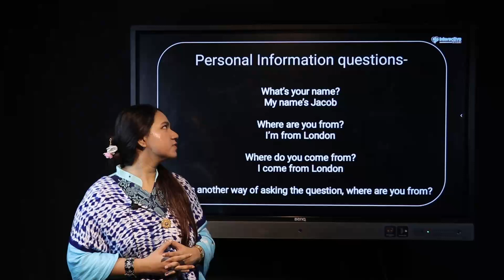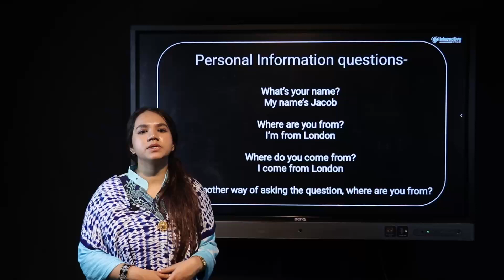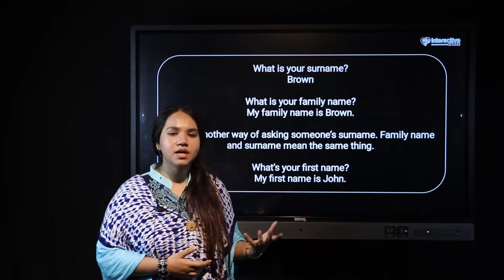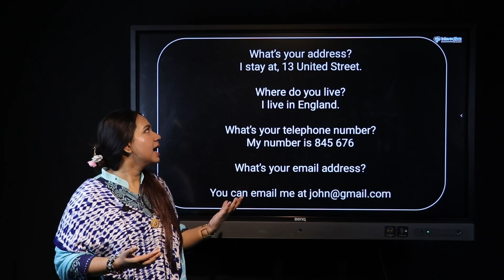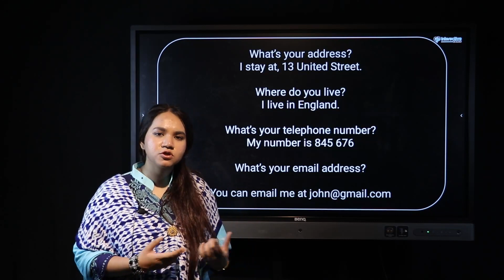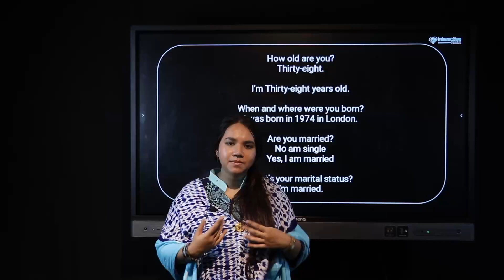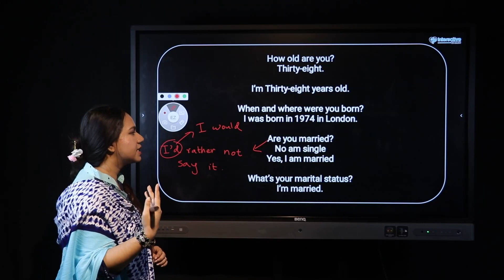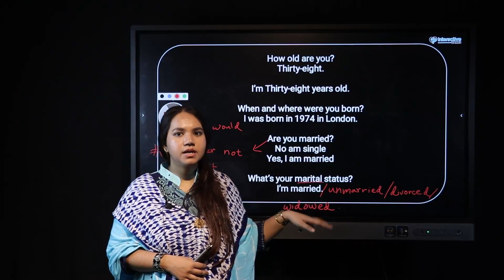100 Common English question & answer Part 01 | Full Course on Spoken English | Interactive Cares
দৈনন্দিন জীবনে হোক বা অফিসিয়াল কোনো কাজে- ইংরেজীতে কথা বলায় দক্ষতা আপনাকে বাকি সবার থেকে কিছুটা হলেও stand out করে রাখবে। আর এইজন্যে আপনার যে স্কিল সবচেয়ে বেশি প্রয়োজন তা হচ্ছে Spoken English. আর তাই আপনাদের জন্যে ইন্টারেক্টিভ কেয়ারস নিয়ে এলো Spoken English কোর্স। এই কোর্সে ডেইলি লাইফে ইংরেজীতে কথা বলার টিপস অ্যান্ড ট্রিকসগুলো ব্রিফলি জানা যাবে খুবই সহজে।

দুইমাস ব্যাপী এই প্রোগ্রামের প্রথম মাসে থাকছে রেকর্ডেড ক্লাস সেই সাথে ৮ টি লাইভ ক্লাস। এবং দ্বিতীয় মাসে থাকছে মেন্টর সাপোর্টের সাথে ১২ টি পিয়ার-টু-পিয়ার সেশন, যা আপনাকে করে তুলবে আরও কনফিডেন্ট।

এই কোর্সে ইন্সট্রাকটর হিসেবে থাকছেন বিউপিতে এমবিএ কোর্সে অধ্যয়নরত, সাদিয়া ইসলাম প্রমি। যার ১০ বছরেরও বেশি টিচিংয়ের অভিজ্ঞতা রয়েছে। এবং একইসাথে তিনি প্রায় ৫০০০০ শিক্ষার্থীর পরামর্শদাতা হিসেবে কাজ করেছেন।

তাই আজই রেজিস্ট্রেশন করুন আমাদের এই Full Course on Spoken English কোর্সটিতে আর আপনার Spoken English স্কিল ঝালিয়ে নিন আমাদের সাথে।